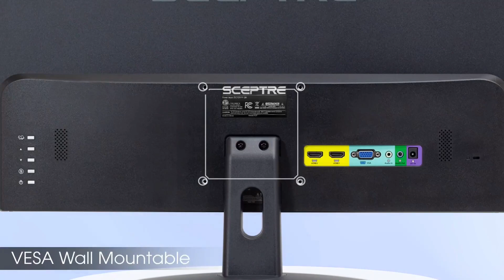Sceptre 24" Professional Thin 75Hz 1080p LED Monitor 2x HDMI VGA Build-in Speakers | Machine Black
Sceptre 24" Professional Thin 75Hz 1080p LED Monitor 2x HDMI VGA Build-in Speakers, Machine Black (E248W-19203R Series)

Display Resolution Maximum     1920 x 1080 Pixels
Brand     Sceptre
Special Feature     Blue Light Filter, Tilt Adjustment, Flicker-Free, Built-In Speakers

Whether you are a gamer or a movie buff, the Sceptre E248W-19203R monitor is the way to go. 1080P resolution (1920 x 1080 pixels) delivers stunning color and picture detail on a 22 inch screen. A 5 millisecond response time displays action sequences with the highest Degree of clarity. Enjoy HDMI, and VGA inputs to connect all video and gaming devices.

24" Ultra slim profile
Contemporary sleek metallic design
Slim bezel with thin chassis. Audio will play from HDMI, there are also built in speakers, and you can also attach your own speakers or use headphones.
2 x HDMI Ports (convertible to DVI)
VESA wall mount ready
Mounting type: VESA Hole Pattern 100mm x 100mm
Up to 75Hz Refresh Rate
Build-in Speakers
LED Monitor
Fast Response Time

Please note that this channel is a participant in the Amazon Services LLC Associates Program, an affiliate advertising program designed to provide a means for sites to earn advertising fees by advertising and linking to Amazon.com. Amazon and the Amazon logo are trademarks of Amazon.com, Inc. or its affiliates.